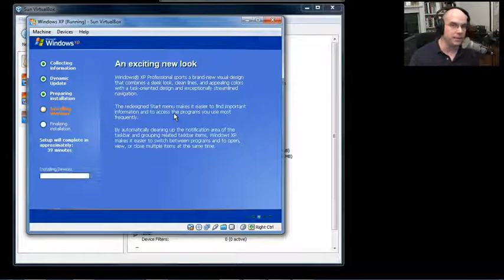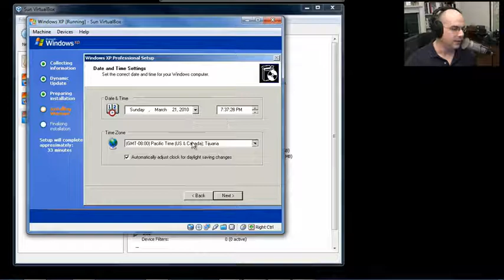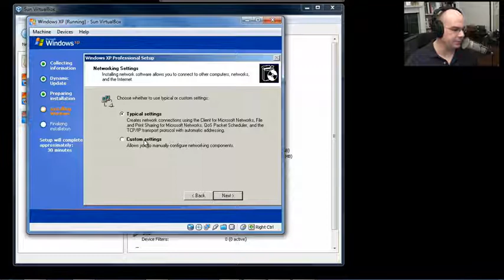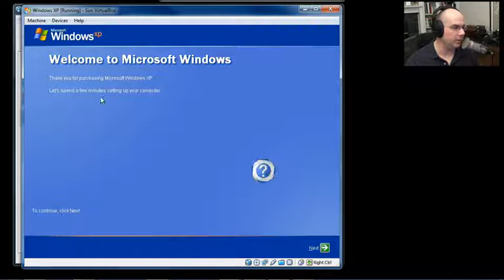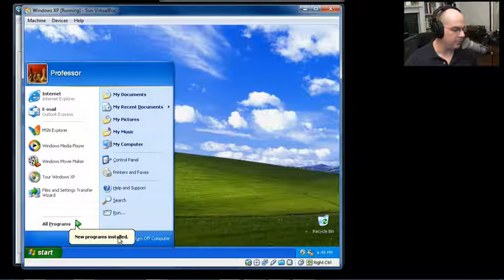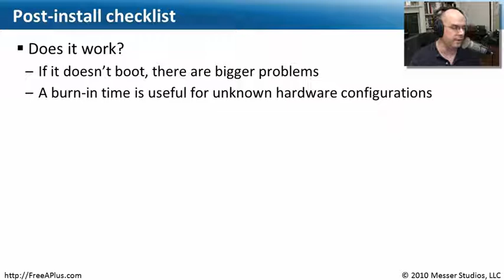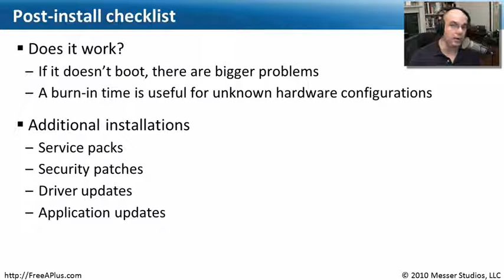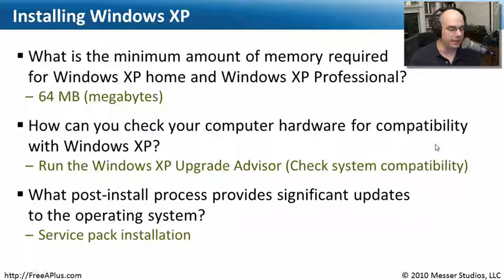Installing Windows XP - Part 2 of 2 - CompTIA A+ 220-701: 3.3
The 220-700 series A+ exam has been retired!

Windows XP is one of the most popular operating systems around, and a CompTIA A+ certified professional will certainly be installing and managing many Windows XP desktops. In this video, we'll step through a complete installation of Windows XP from beginning to end.